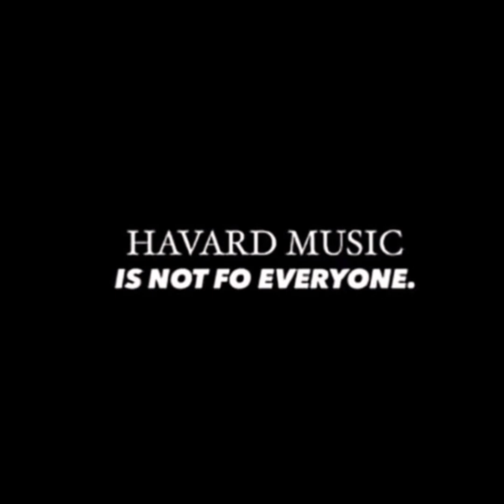TECH7 - Deep Kvy